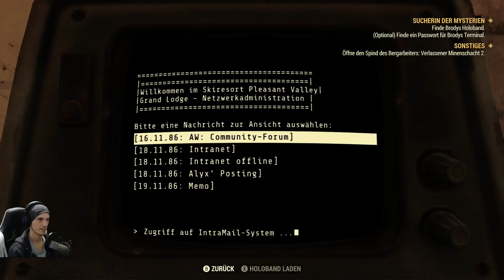Hohl ihn vom Himmel! | #62 | Fallout 76 | [Lets Play] [Deutsch]